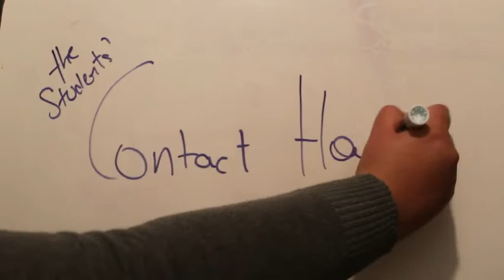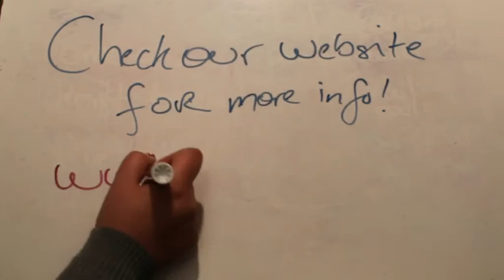The Students' Contact Hours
S-Cubed's Student Relations Office is proud to present The Students' Contact Hours initiative!

S-Cubed and Faculty of Science Student Representatives joining forces to create a space where students are welcome to discuss any issue. Whether it's an idea for an initiative or a suggestion on how we can improve, we are ready to listen to you!

Filmed by: Valentina Gauci & Anita Farrugia
Edited by: Valentina Gauci